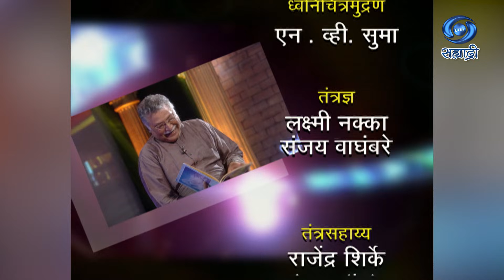Doosari Baju | Bharat Jadhav | HD | दुसरी बाजू | भरत जाधव | Ep 20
सहभाग - भरत जाधव..
This Programme was first aired on  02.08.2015
शीर्षक गीत लेखन - निरंजन पाठक..
लेखन - गुरुदत्त नकाशे, सतीश लब्धे, शशांक केवले..
निर्माता - दिग्दर्शिक - निरंजन पाठक
DD Sahyadri
Doordarshan Mumbai
Sahyadri Marathi
Show : ' Doosari Baju '
Artist : भरत जाधव
Anchor : विक्रम गोखले
Social Media Operator : वनिता राऊत - मांजरेकर
Producer Director : निरंजन पाठक